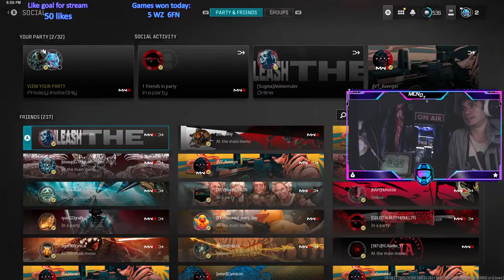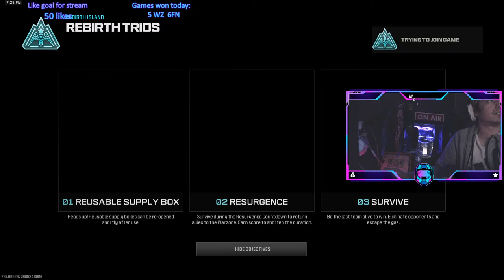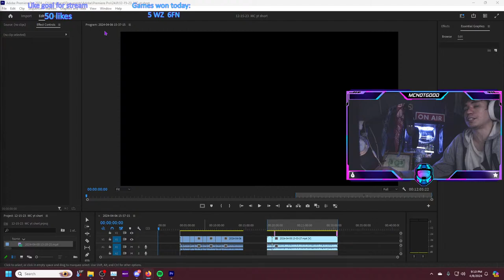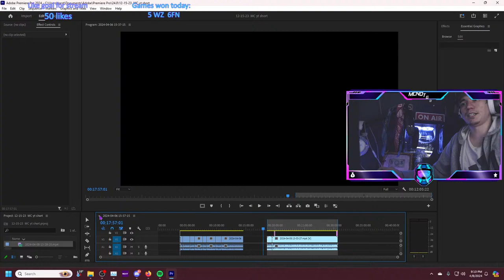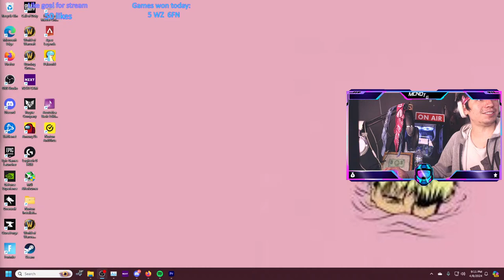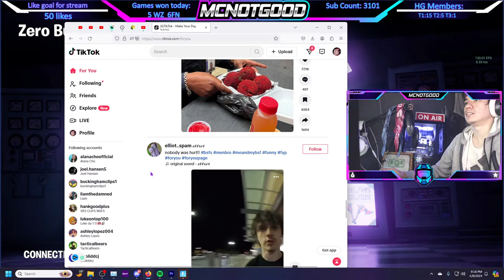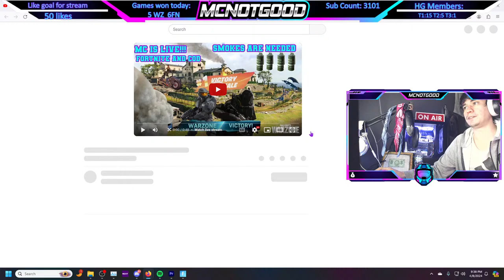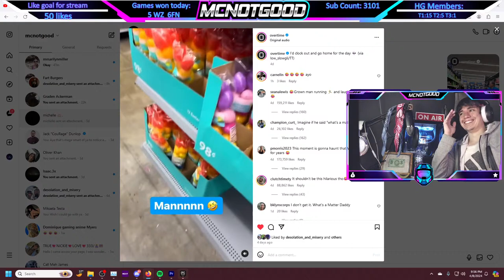Ranked MW3 then some Fortnite later hope ya monday was chill and started out great!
(if ya dont want your donation to show up on stream)

You can also donate if you want to it helps me out very much and I appreciate it!

 please dont spam invite or else I wont invite you flat out not trying to be mean just please be respectful towards me.

Check out danucd on twitch or her youtube channel shes a smart player and she is a sick sniper!
Intro is danucd playlist on spotify shes got alot of cool music check it out
or sometimes i play neffex on spotify i just recently became huge fan of their music heres there spotify playlist!!!